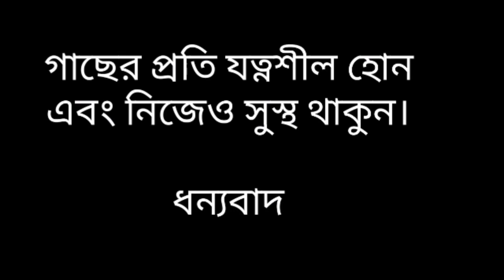Episode -1গাছের সৌন্দর্য।।মাটির গাছের পরিচর্যা